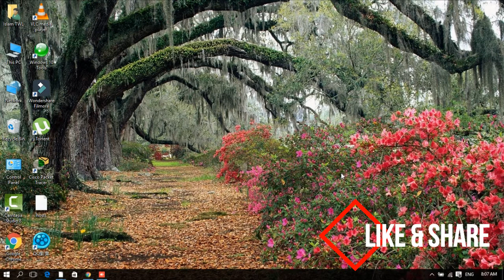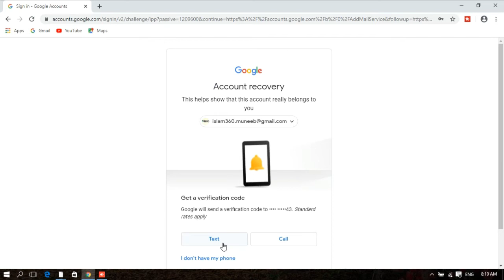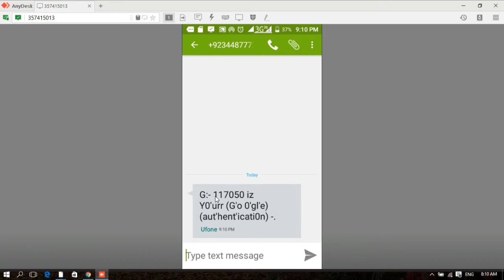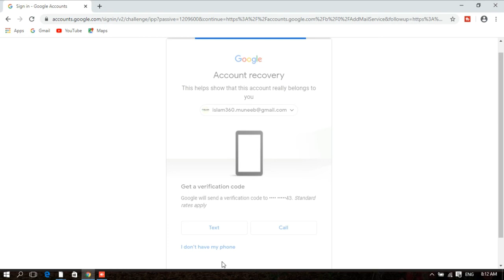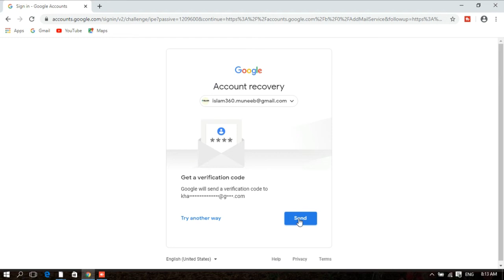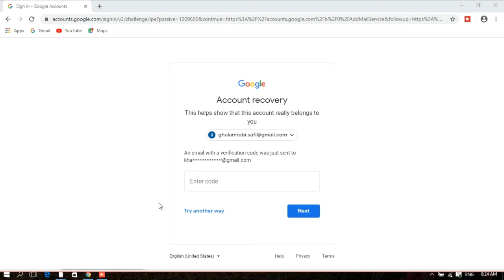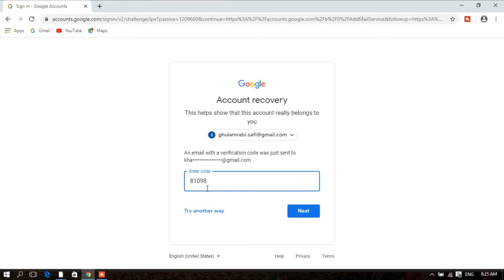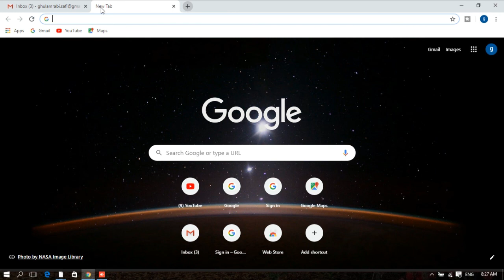Gmail Password Recover in different way... if you forget them!!!|Reset|Change[pashto]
Hello friends,
Welcome to our channel in this video i am telling about the Gmail or Google Email id and Facebook Password Reset Or change them in the different way or easy to apply and recover own new password so watch the video.